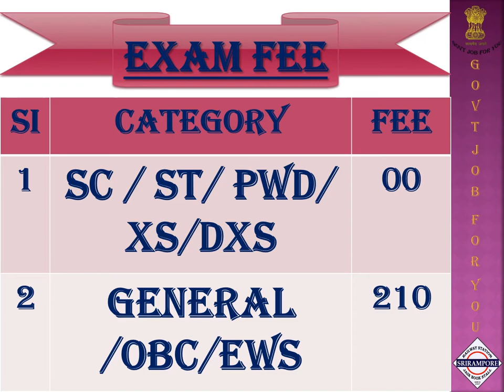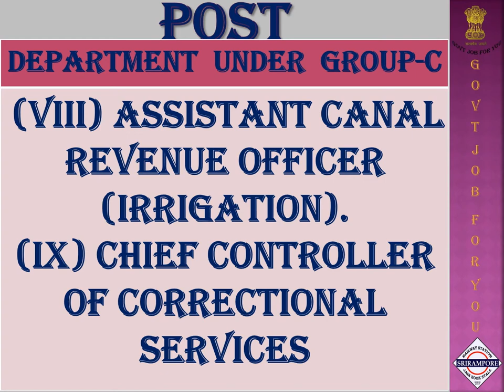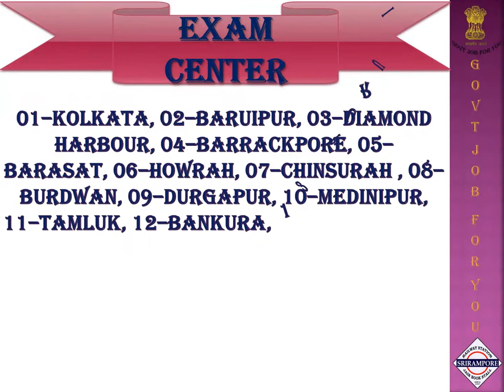WBCS 2022 PSC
This Video Edit by Mrityunjoy Pal .

Address                 - Serampore Railway Station 1&2 No Platform
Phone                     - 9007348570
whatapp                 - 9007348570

GOVT JOB FOR YOU